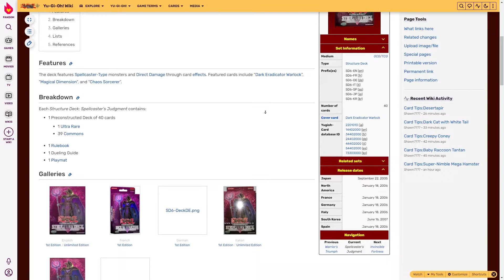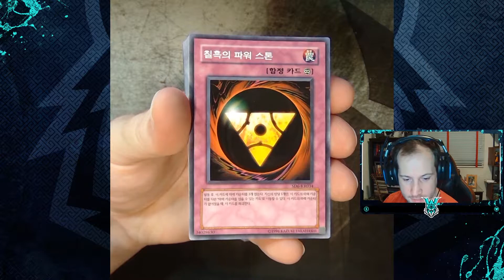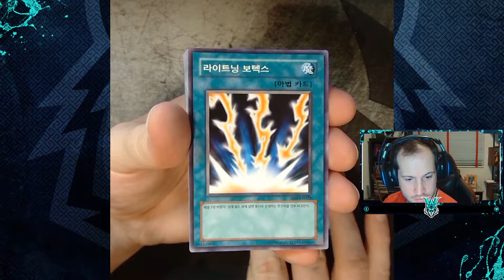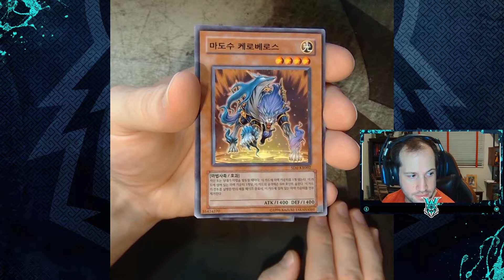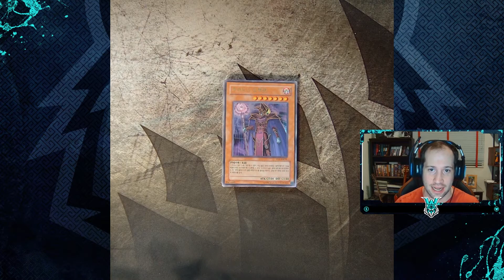[Korean Yu-Gi-Oh! Official Card Game] Korean Structure Deck Opening - Spellcaster's Judgment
Unboxing Korean Yu-Gi-Oh! Structure Deck
► Structure Deck: Spellcaster's Judgment - 스트럭처 덱 마법사의 심판

Timestamps ⏲
0:00 Intro
0:25 Structure Deck Card List
0:46 Deck Unboxing
1:02 Rulebook, Playmat, & Strategy Guide Reveal
1:31 Spell, & Trap Cards
2:43 Monster Cards
3:49 Dark Eradicator Warlock (Ultra Rare)
3:59 Outro